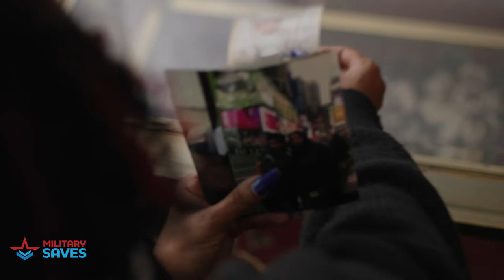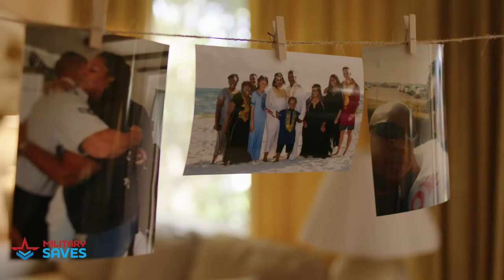Save Automatically - Military Saves Month 2022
This April 1-30, join us for a free, virtual event that encourages everyone in the military community to focus on their individual financial wellness.

DURING THE MONTH, WE'LL BE FOCUSING ON THE FOLLOWING THEMES:
* Save Automatically
* Save for the Unexpected
* Save to Retire
* Save by Reducing Debt
* Save as a Family

Save to Retire - Military Saves Month 2022